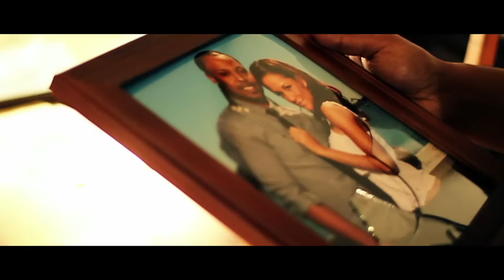Woodson Michel ft: Sexy Beef "Killing Me" music video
Woodson Michel  ft Sexy Beef "Killing Me"

Woodson Michel's latest single "Killing Me" delves into the heart-wrenching aftermath of a tumultuous breakup with his girlfriend. The song beautifully portrays the emotional rollercoaster he experiences as she repeatedly breaks his heart, leaving him torn and in pain. Through haunting lyrics and soulful melodies, Woodson Michel artfully captures the raw emotions of heartbreak, illustrating the depth of his anguish and torment.

In "Killing Me," listeners are taken on a poignant journey of love and loss, as the singer bares his soul, expressing the torment he endures while still feeling an unbreakable bond with his former love. The music video complements the song's evocative narrative, using stunning visuals to portray the emotional turmoil, inner conflicts, and haunting memories that plague Woodson Michel as he grapples with the aftermath of their breakup.

The heartfelt storytelling in "Killing Me" makes it a relatable anthem for anyone who has experienced the pain of a shattered relationship. Woodson Michel's soul-stirring vocals, combined with the beautifully crafted instrumentals, create a truly mesmerizing and immersive musical experience. The song's evocative chorus stays with the listener long after the music stops, leaving them captivated by the compelling tale of love, heartache, and resilience.

                        ˜”*°• ˜”*°•iamwoodson•°*”˜ •°*”˜